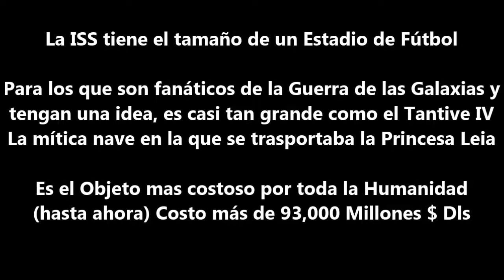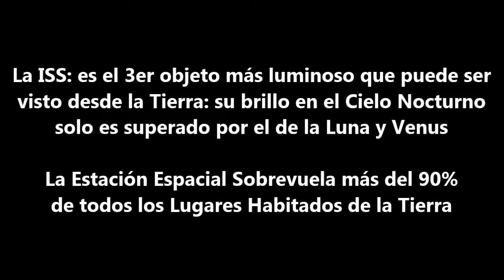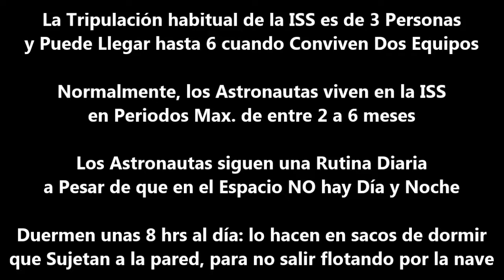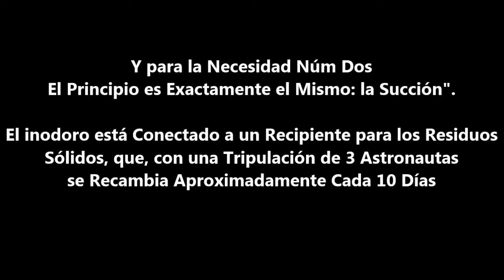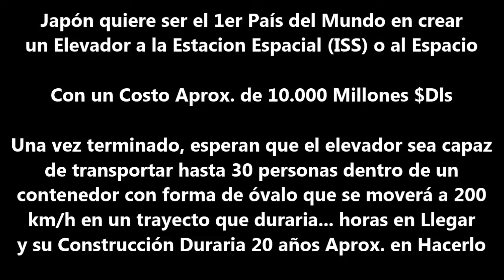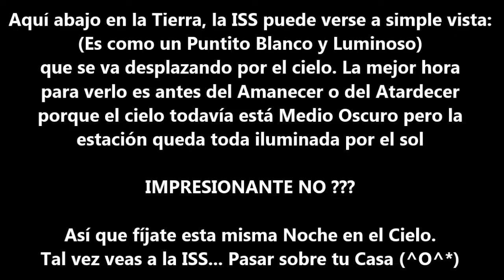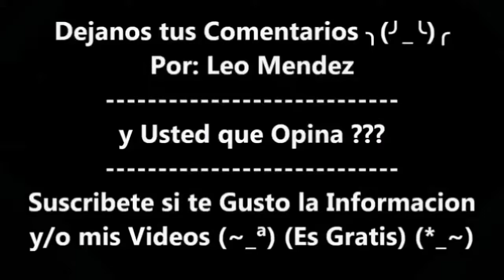La ISS o EEI (Estación Espacial Internacional) Visto desde mi Casa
Asi es como se ve la EEI (Estación Espacial Internacional) o la ISS por sus Siglas en Ingles (International Space Station) Visto desde mi Casa

Mas toda la Informacion, Datos, Historia y todo lo que Necesitas Saber

Aca descarga la APP para ver la ISS Volando por tu casa

Incendios Forestales en California USA y MEXICALI se Pinta el Cielo todo de Rojo (Fotos y Videos)

Meteorito Neowise o Cohete Ruso Soyuz-2-1V ¿Que fue lo que se miro en todo Mexico? aca la Respuesta

OVNIS en el Lanzamiento del (Auto Tesla) Captado por la Camara del Falcon Heavy del SpaceX